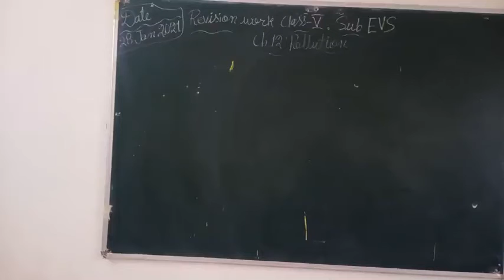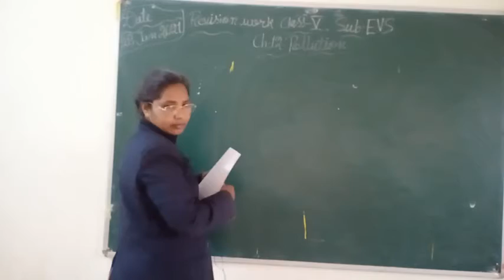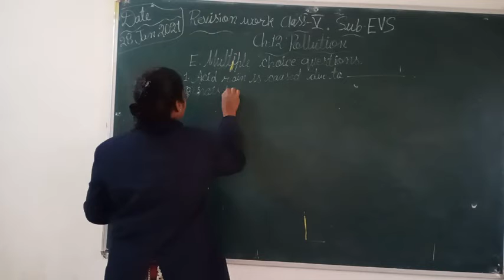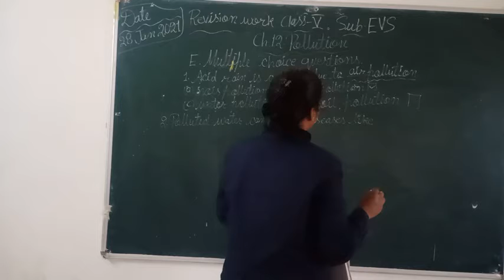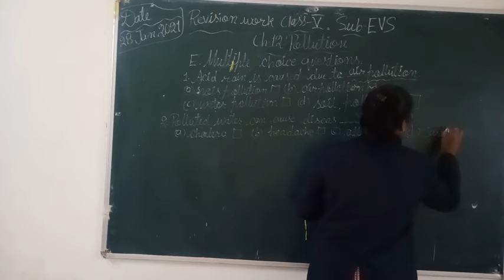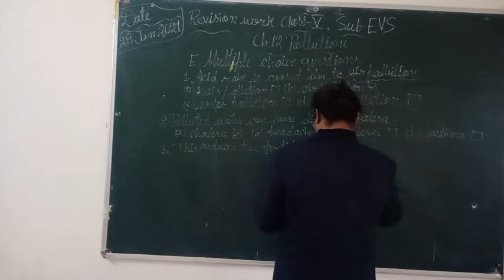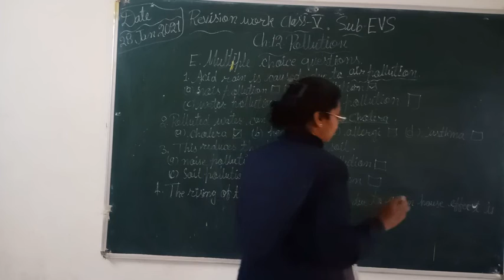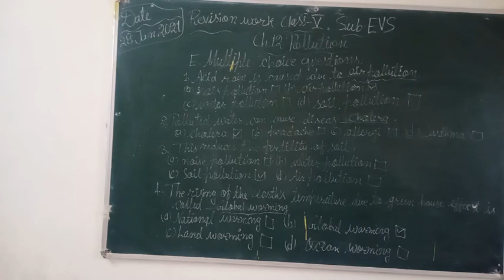Pollution# Class V EVS Ch 12# Multiple choice questions#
Published On 28 January 2021(Holy Faith International Publication)